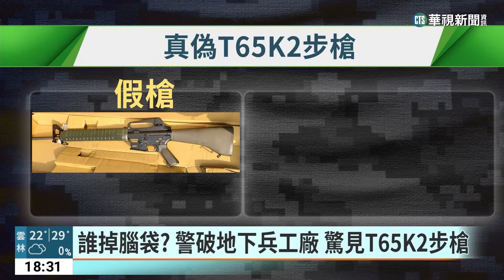仿真T65K2步槍明顯有異 警不察認錯掀議｜華視新聞 20230323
警方昨(22)日在桃園龜山區一間民宅搜索出大量各式彈藥與一把軍用的T65K2步槍，只不過這把序號422064步槍，槍上開關保險的地方跟真槍有明顯不同，警方起出的槍全是以中文標示，不像真槍都是以英文與數字表示，被發現根本就是模型槍，而這把步槍是屬於嘉義的陸軍257旅，軍方說真槍還在營區，也沒有遭到調包。